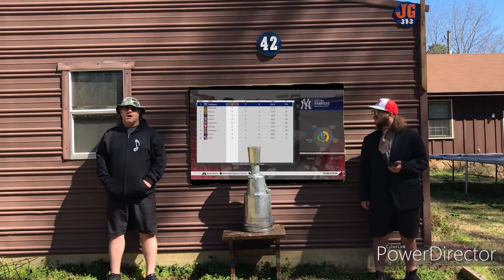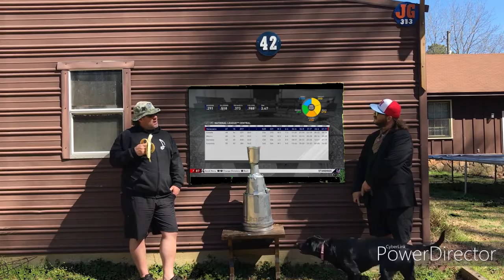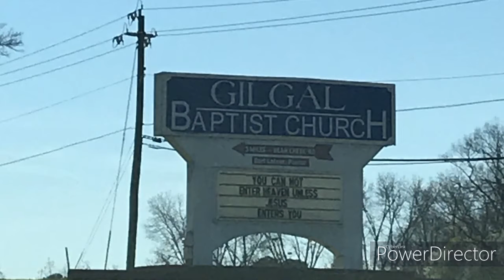ATG Weekly: Episode 47